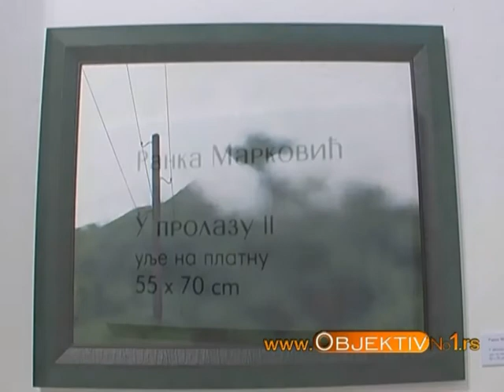Dom kulture Čačak - izložba slika 06.12.2012.flv